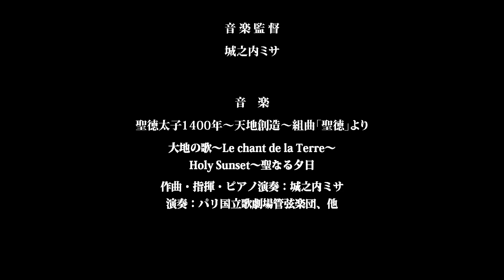濱野年宏 世界が認めた東洋の心と形「聖徳太子絵伝四季図大屏風（中宮寺蔵）を中心に」＠パリ日本文化会館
聖徳太子1400年御遠忌 特別展
濱野年宏展-世界が認めた東洋の心と形「聖徳太子絵伝四季図大屏風（中宮寺蔵）を中心に」
Toshihiro HAMANO - Esprit et Forme du Japon « La vie illustrée du Prince Shôtoku »

パリ日本文化会館   2022年4月13日～5月11日
Maison de la culture du Japon à Paris  13 avril - 11 mai 2022

世界的な芸術家　濱野年宏は、皇室ゆかりの寺 奈良中宮寺新御殿の鳩和殿建立にあたり、芸術プロジェクトのひとつとして2005年に「聖徳太子絵伝四季図大屏風」を完成させた。文化の多様性が叫ばれながら、私たちを取り巻く社会的環境と心がより内向きになってきているなか、同大屏風が海外で初公開されることは、日本人の文化や美意識の原点を見つめ直し、1400年にわたって脈々と受け継がれてきた人々の想い、そして声を世界に向けて響かせる。聖徳太子が建国の礎とした「和をもって貴しとなす」の精神を行き詰まり感のある世界に、発信する貴重な機会となる。多様性・多価値を認識しながら、非寛容の世界が表れてきた現代において、「慈しみの世界観」「日本の美—伝統と現代」を表現した新作を含め、世界が認めた多様な濱野芸術の集大成も合わせて展観。